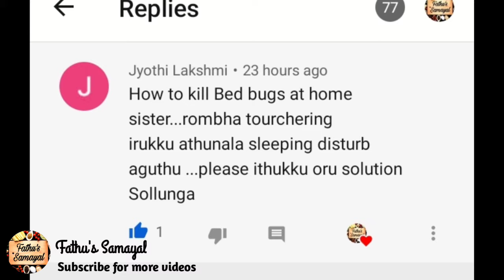மூட்டைப்பூச்சி தொல்லையில் இருந்து மொத்தமாக விடுபட சூப்பரான 5 டிப்ஸ்/bed bugs control|Fathu's Samayal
வீட்டில் உள்ள குட்டிகுட்டி பூச்சிகளுக்கு குட்பாய் சொல்லுங்க/பழ
ஈக்களை விரட்ட டிப்ஸ்/Fathu's Samayal